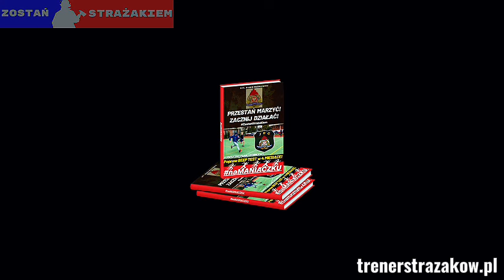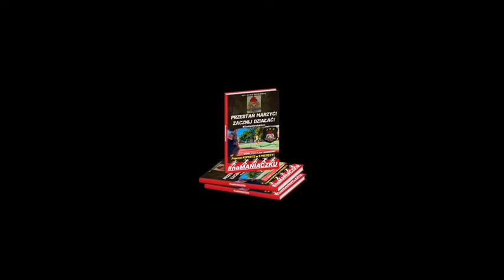SUKCES⭐️ AKADEMIA POŻARNICZA👨🏻‍🎓👨‍🚒 - 🏆suma: 211/225pkt! 📈średnia: 70/75pkt!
📚📋Kompletne podręczniki i dokładnie opisane plany treningowe w formie eBooka w formacie pdf.